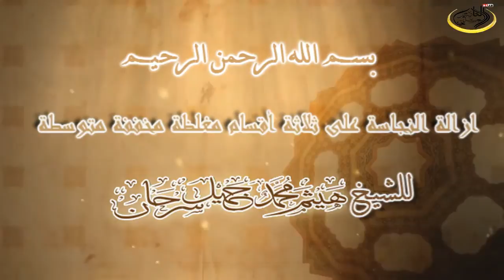ازالة النجاسة على ثلاثة أقسام مغلظة مخففة متوسطة للشيخ هيثم سرحان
ازالة النجاسة على ثلاثة أقسام مغلظة مخففة متوسطة للشيخ هيثم سرحان المدرس في معهد الحرم النبوي سابقا